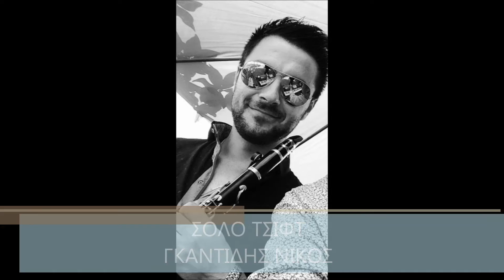ΣΟΛΟ ΤΣΙΦΤΕΤΕΛΙ ΝΙΚΟΣ ΓΚΑΝΤΙΔΗΣ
TSIFT..